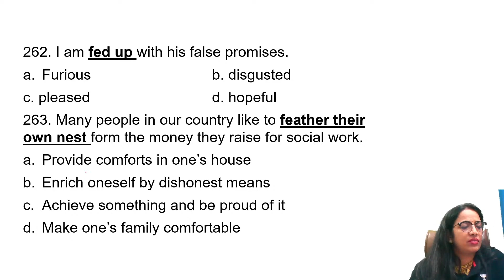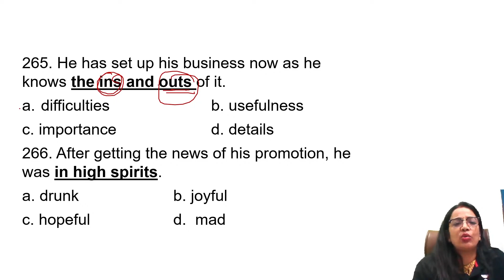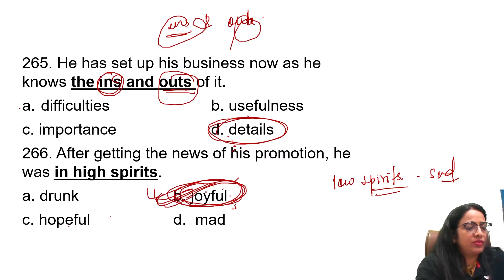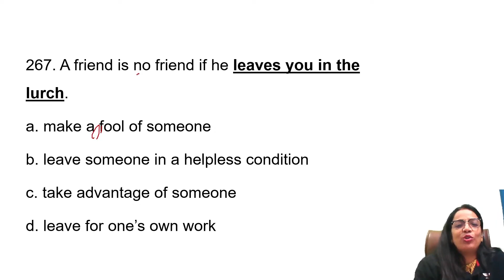SSC CGL/CHSL/MTS 2023 I English I Most Important Phrasal Idioms I By Rani Singh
In This Video Rani Mam Will teach Phrasal Idioms in English Grammar. Phrasal Idioms is important for all exams like ssc cgl, chsl, mts , sbi po, cds, nda and other competitive exams.

Unacademy Subscription Benefits:
1. Learn from your favorite teacher
2. Dedicated DOUBT sessions
3. One Subscription, Unlimited Access
4. Real-time interaction with Teachers
5. You can ask doubts in the live class
6. Download the videos